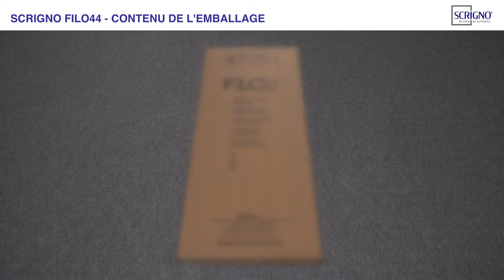Montage Scrigno Filo44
Bloc-porte à fil de cloison

Bloc-porte à fil de cloison reversible sur les 4 cotés avec jeu entre vantail et huisserie en aluminium brut d’environ 3 mm. Trois charnières invisibles de couleur grise, réglables sur les 3 axes.